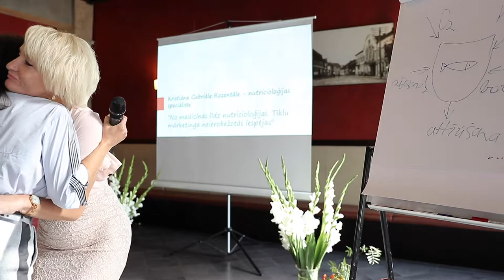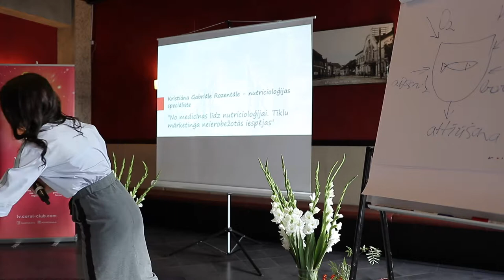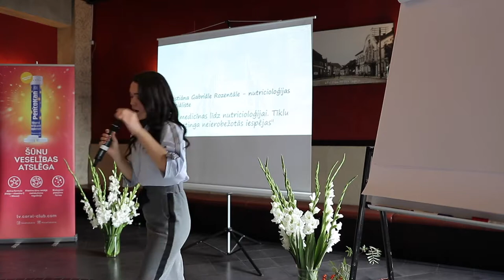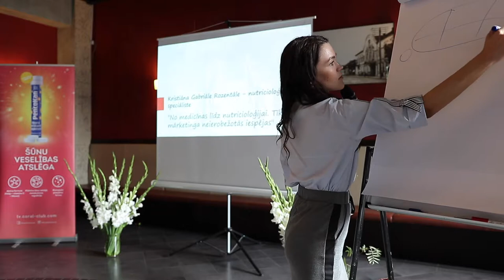Kristiāna Rozentāle: No medicīnas līdz nutricioloģijai. TM (MLM) neierobežotās iespējas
Kristiāna Gabriāle Rozentāle - nutricioloģijas speciāliste “No medicīnas līdz nutricioloģijai. Tīklu mārketinga neierobežotās iespējas”